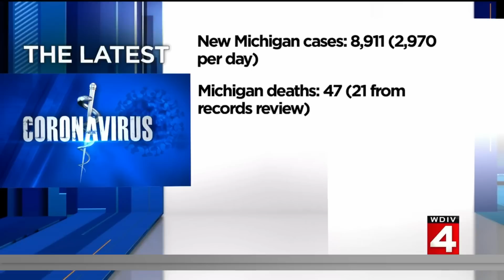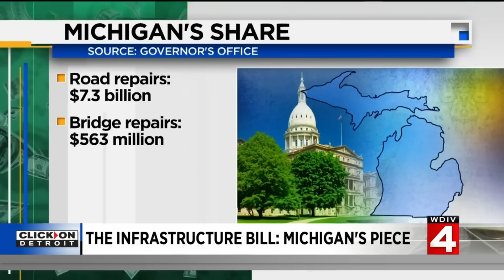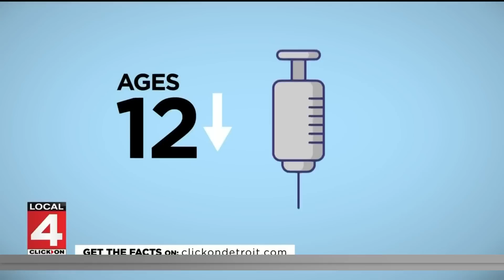Local 4 News at 6 -- Nov. 8, 2021